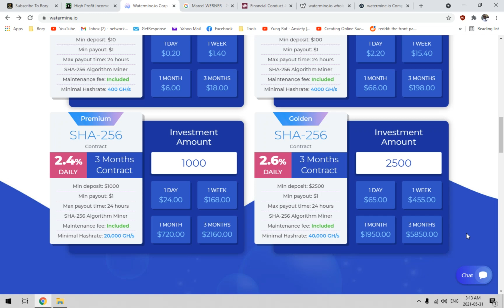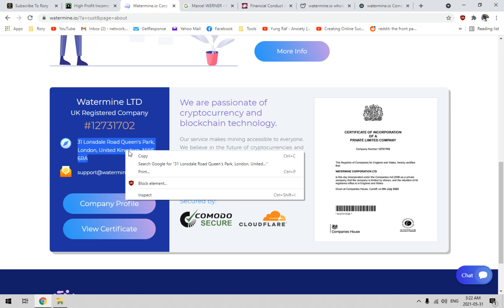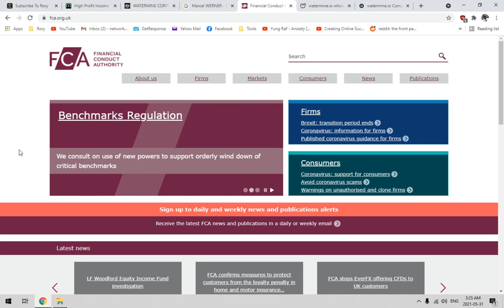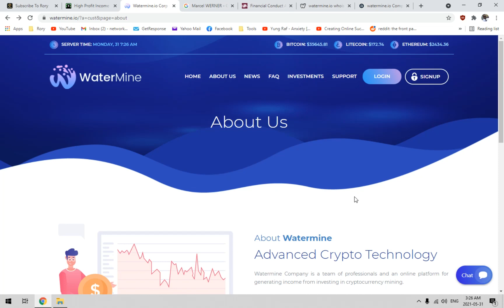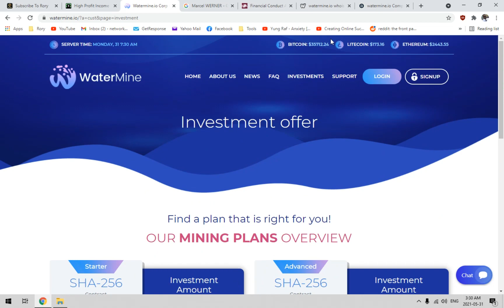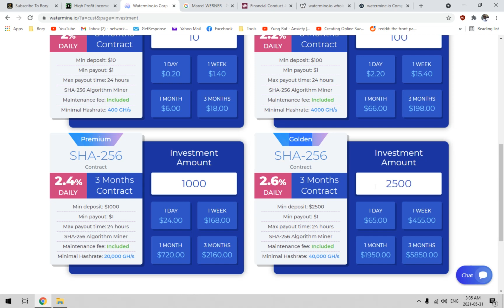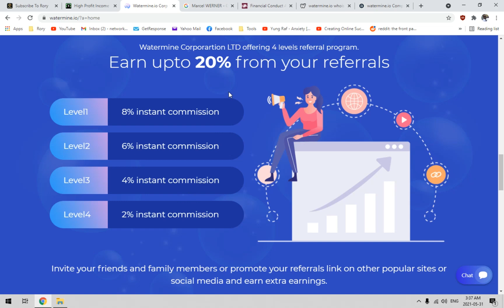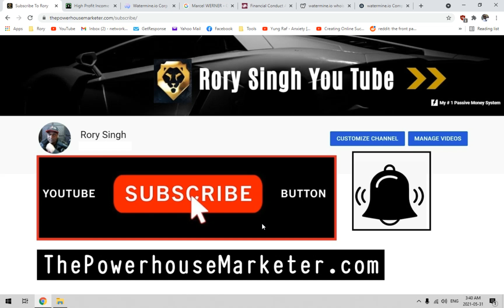Watermine Review - Legit 2.6% Daily BTC Mining Investment or Big Scam? | watermine.io